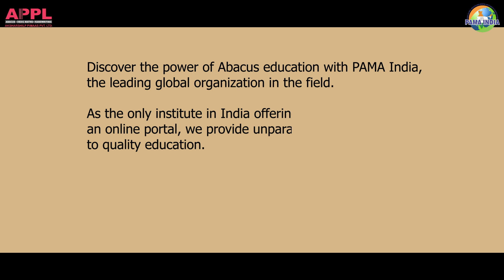APPL Abacus Ad 03